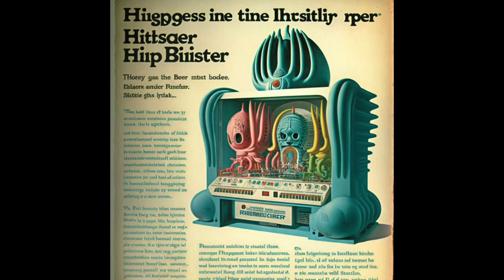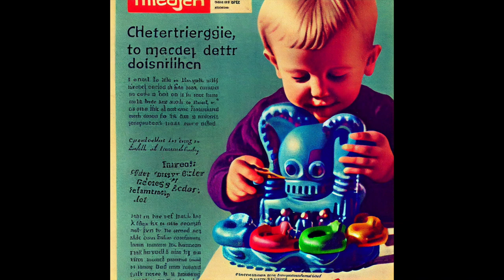H.R. Giger Fisher Price Toys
Biomechanical Fisher Price toys designed by H.R. Giger.

"Inverse Birth" by Vibrational Research Laboratories

Created with Midjourney AI